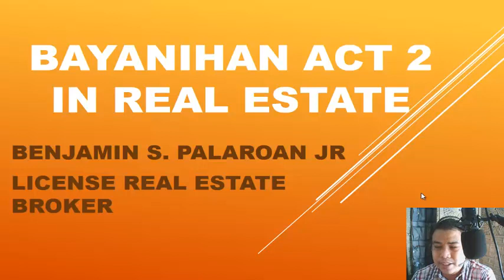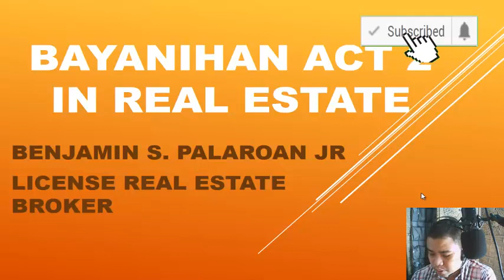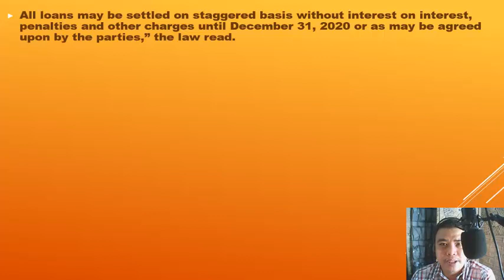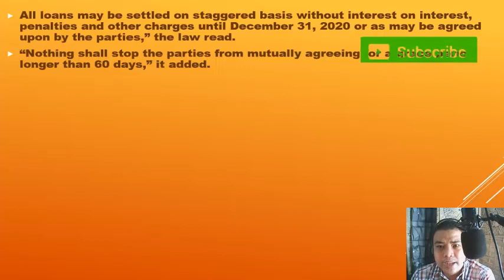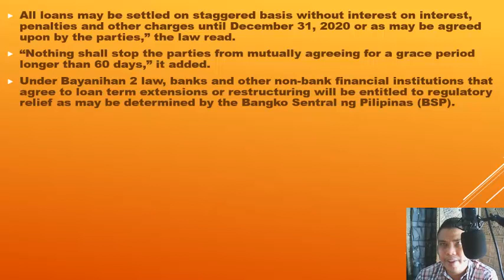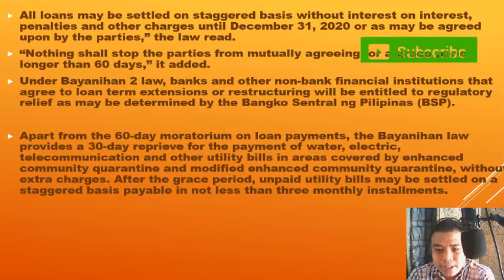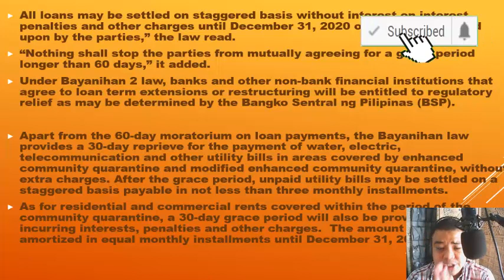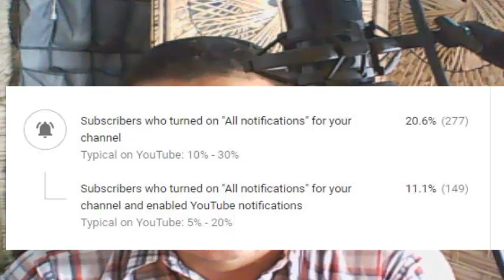BAYANIHAN ACT 2 FOR REAL ESTATE I Benjie Palaroan jr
Hello, This is regarding video about  BAYANIHAN ACT 2 FOR REAL ESTATE
this can help you understand the law and take advantage.

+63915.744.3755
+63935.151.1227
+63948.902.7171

DONT CLICK THIS !